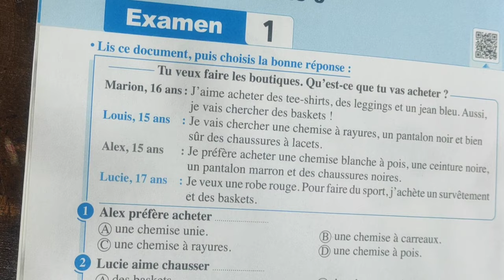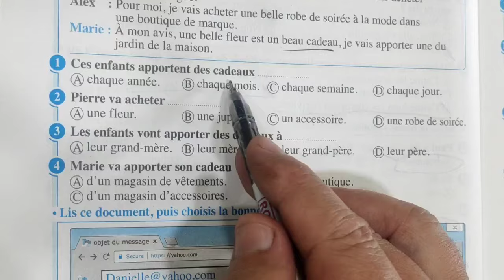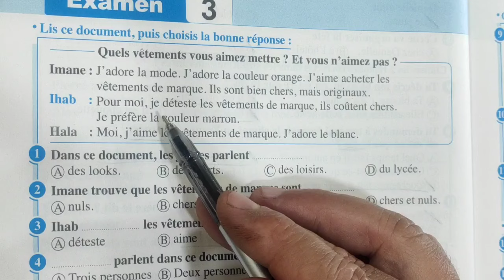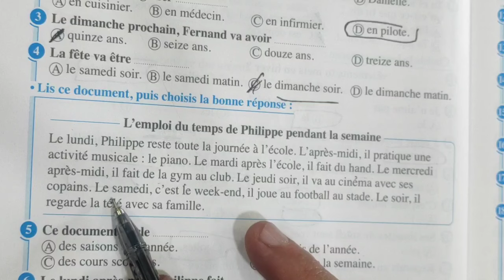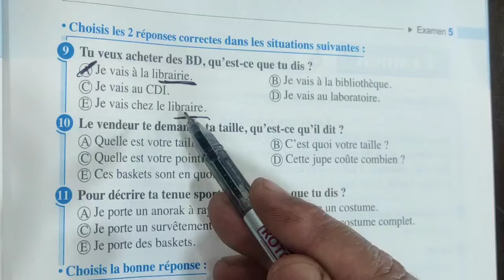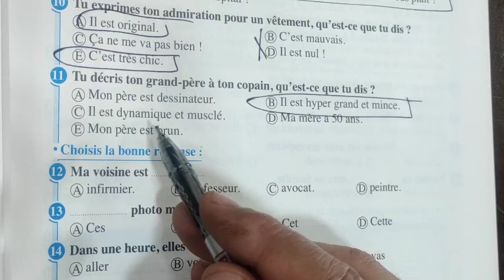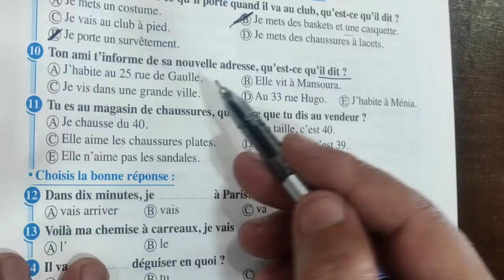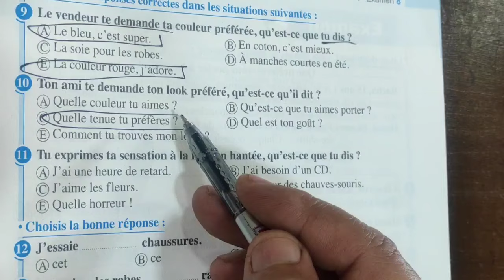حل من الامتحان 1 إلى الامتحان 8 من كتاب المعاصر للصف الثاني الثانوي الترم الثاني 2024